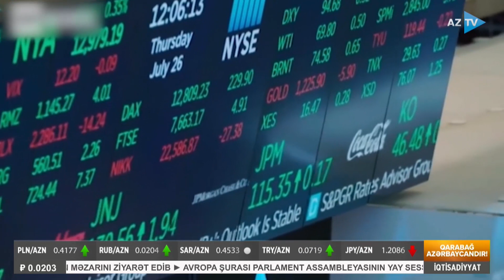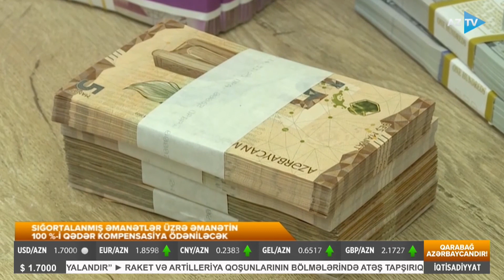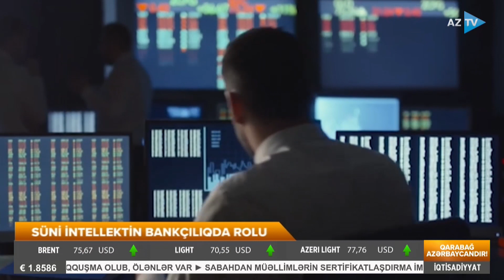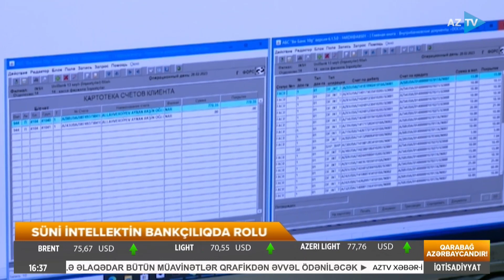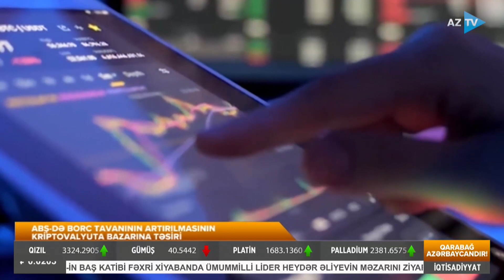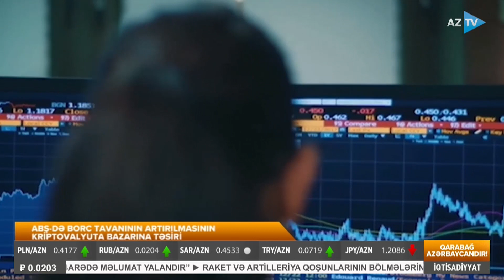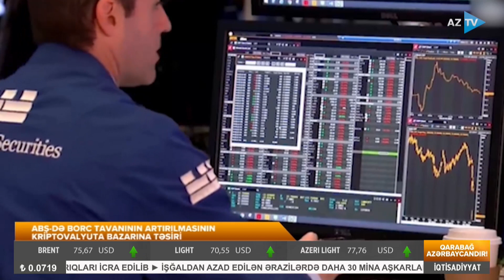Namiq Əliyevlə İqtisadiyyat xəbərləri - 19.06.2023